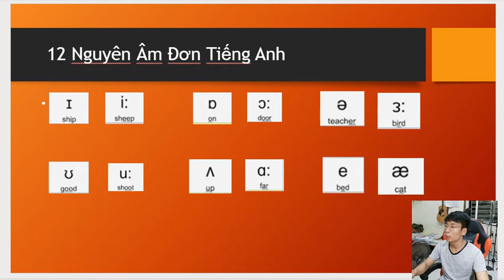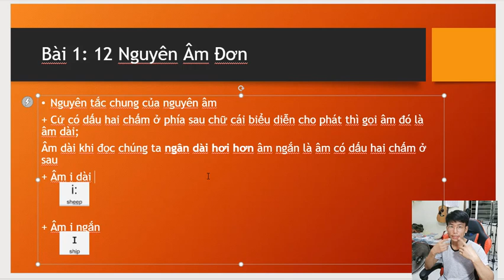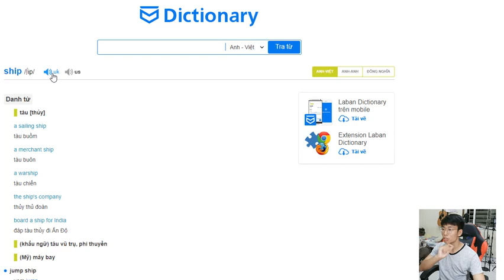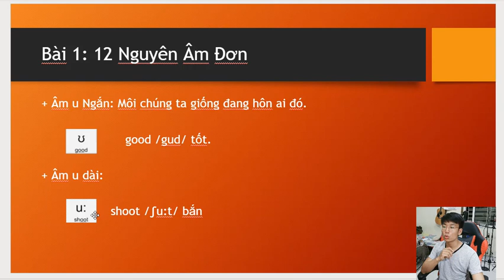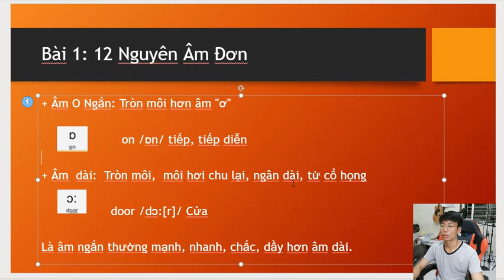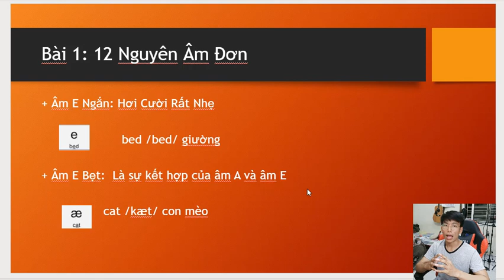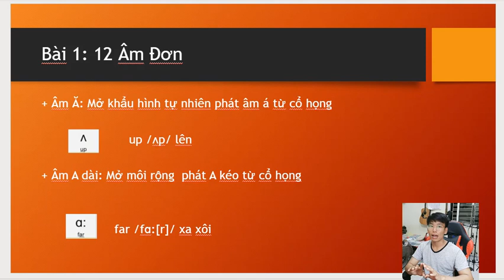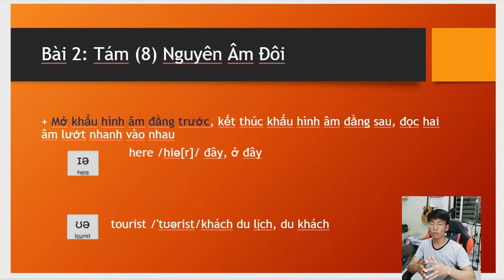12 Nguyên Âm Đơn, Học Phát Âm Tiếng Anh, Ngữ Âm Tiếng Anh, IPA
hoc phat am tieng anh, 12 nguyen am don
Học Phát Âm Tiếng Anh, Ngữ Âm Tiếng Anh, IPA, Bài Vỡ Lòng Cho Người Mới Bắt Đầu
hoc phat am tieng anh, ipa, ngu am tieng anh
44 Ngữ Âm Tiếng Anh, Phát Âm Tiếng Anh, Tổng Quát Ngữ Âm Bài Vỡ Lòng,
44 Ngu Am Tieng Anh, Hoc Bang Chu Cai Phat Am, Bai Tong Quat, On Tap De Hieu

Đào Tạo SEO - QC Google Ad:
Học Tiếng Anh Mất Gốc Đến Hoàn Thiện:
Học Chơi Đàn Guitar Acoustic:

✚ Vlog:
✚ Guitar Solo Finger Style:

or
►Chủ Tài Khoản: Lê Văn Lộc
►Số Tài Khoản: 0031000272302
►Swift Code: BFTV VNVX
or
►CTK: Lê Văn Lộc
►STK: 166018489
►Swift Code: ASCBVNVX